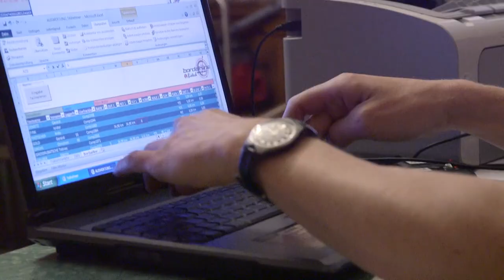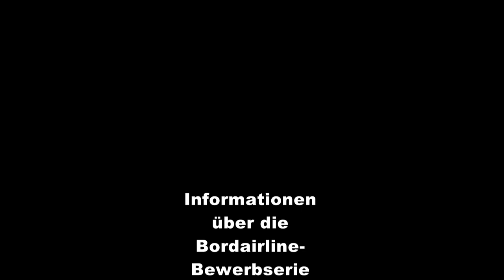Bordairline Hohe Wand 2016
Auch hier auf der Hohen Wand hatten wir schon einen Bordairrace, ehemals Bordairline genannt. In dem Video sind bekannte Gesichter zu sehen und auch zu hören.